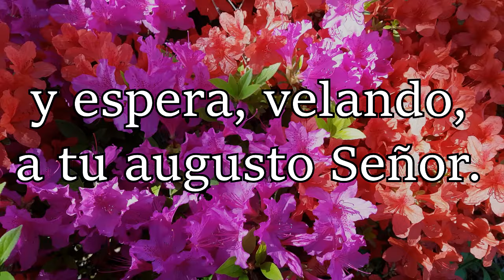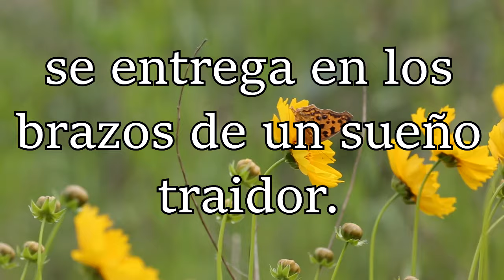HA62 | Himno 438 | Iglesia de Cristo